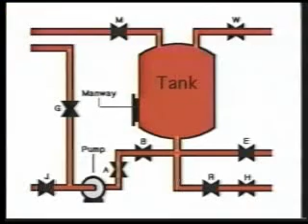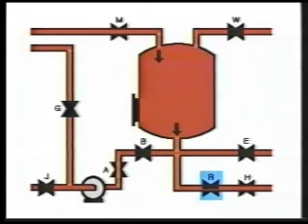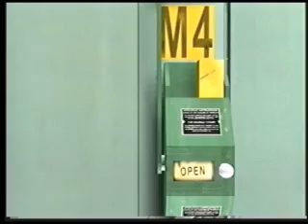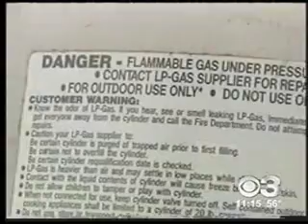2007 VLA- Tips on Making a Settlement Documentary or Video Case Summary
2007 Visual Legal Advocacy at Penn Law School - Views of a Mediator/Arbitrator
Video Settlement Documentaries or Brochures are basically filmed summaries of a case that are produced by personal injury lawyers in order to facilitate mediation or arbitration. The documentaries generally deal with issues of both liability and damages. Of course, this form of visual legal advocacy could be useful for advancing other kinds of litigation. If it succinctly and visually summarized a lawsuit advancing a social justice cause, a case documentary could also be used as to garner public support. Martin K. Brigham of Raynes McCarty offers tips on making a settlement documentary on a low budget and with an eye to advancing the public interest.